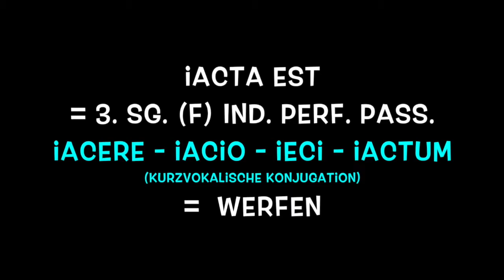Sagt Caesar am Rubicon "Die Würfel sind gefallen"?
Dieses Video ist Teil unserer online-Lateinkurse zur Vorbereitung auf das Latinum, das Abitur im Fach Latein, das Lateinstudium, etc. Schöne Kurse auch für Hobby-Lateiner! Auch Einzelunterricht und Nachhilfe.